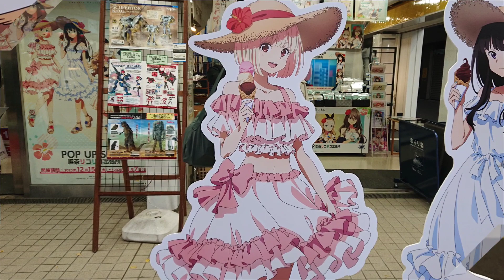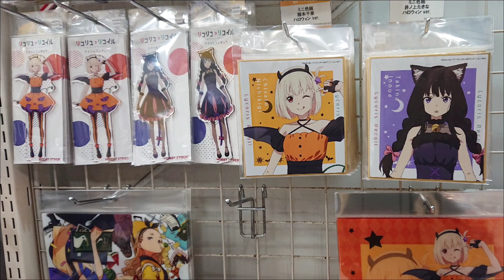【🇯🇵旅日記】ボークス秋葉原:リコリス・リコイル POP UP SHOP 喫茶リコリコ出張所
結局何が問題で延期だったんだ。。。
📝:リコリス・リコイル/Lycoris Recoil
✒:アサウラ
💬:錦木千束(安済知佳)
💬:井ノ上たきな(若山詩音)
💬:中原ミズキ(小清水亜美)
💬:クルミ(久野美咲)
開催を延期しておりました期間限定ショップ「リコリス・リコイル POP UP SHOP 喫茶リコリコ出張所」につきまして、
開催日程が決定しましたのでお知らせします。